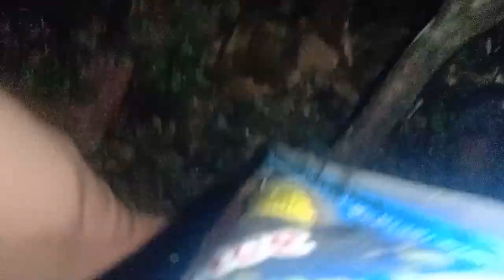OMG MADU LEBAH DALAM LUBANG KAYU